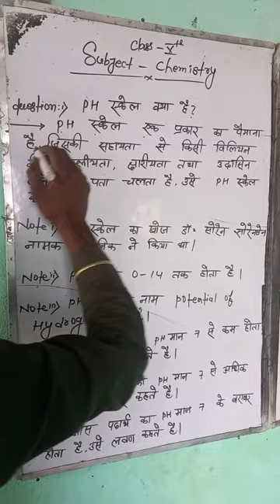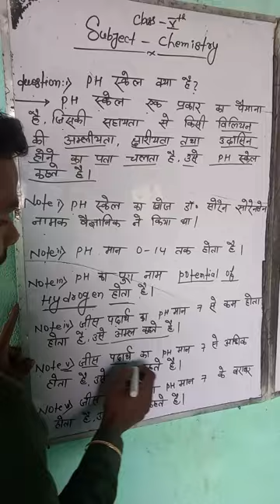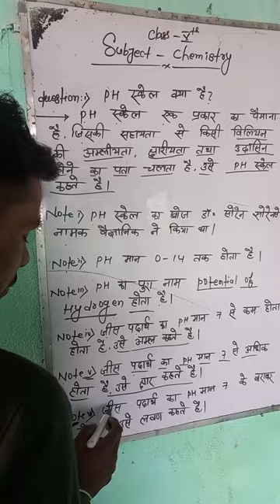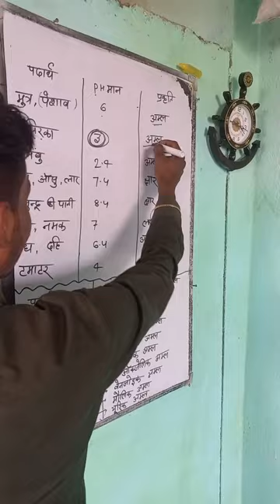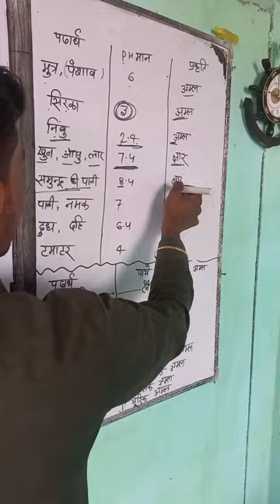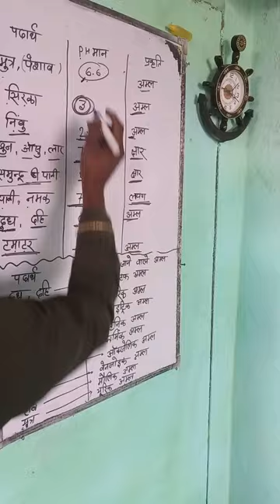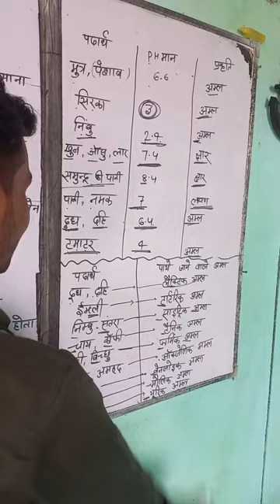education akteaching subject chemistry#